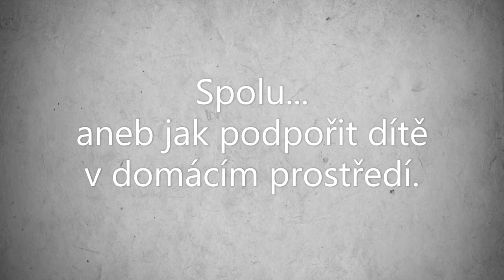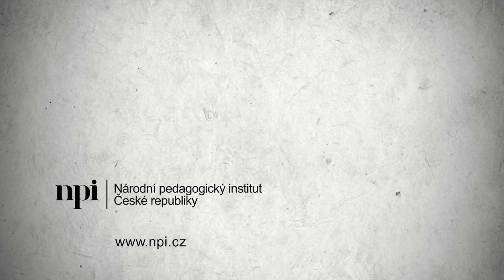Spolu: 5. díl - Spolu na zahradě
Milí rodiče, představujeme vám soubor krátkých videí, ve kterých přibližujeme možnosti, jak můžeme podpořit rozvoj svého dítěte v domácím prostředí. Začali jsme je tvořit v době covidové pandemie, pro dny distančního vzdělávání předškoláků. Naše pozornost je věnována jednoduchým každodenním činnostem, při kterých můžeme společně trávit čas a zároveň vytvářet svému dítěti nové příležitosti k rozvoji, podporovat dětskou zvídavost, manuální zručnost, obratnost i další kompetence, důležité nejen pro přechod z mateřské do základní školy, ale zejména pro celoživotní učení. Můžeme dělat cokoliv a hlavně…budeme spolu.

👉 Spolu na zahradě
Jakou přidanou hodnotu můžeme spatřovat v obyčejném přesazování květin? Tou první, nejzákladnější je smyslové vnímání. Děti rády využijí příležitost pracovat se zeminou, vodou. Pro nás znamená možnost otevírat s dětmi různá témata. Je toho dost, o čem můžeme při práci s dítětem přemýšlet, vést rozhovor. Práce na zahradě pomáhá utvářet smysl pro povinnost. Práci musíme dokončit, musíme po sobě uklidit nářadí a náčiní. Nezapomínejme, že zahrada by měla být také místem odpočinku, oázou klidu. Můžeme si lehnout si do trávy a sledovat mraky nad hlavou.